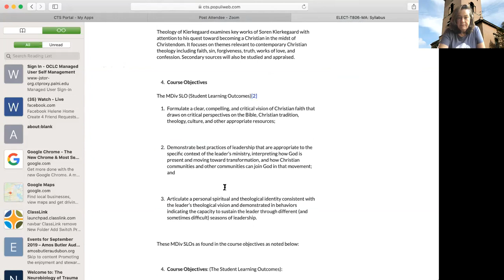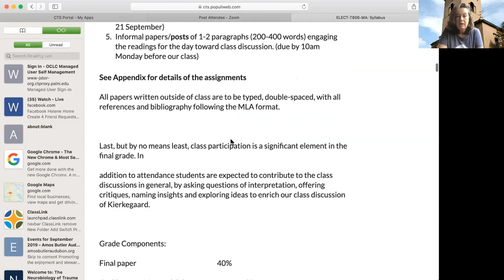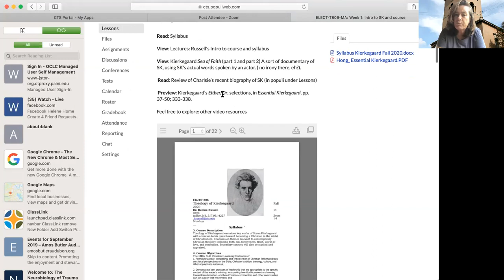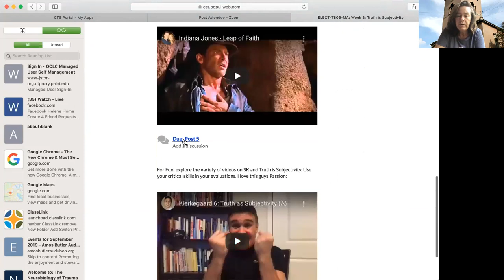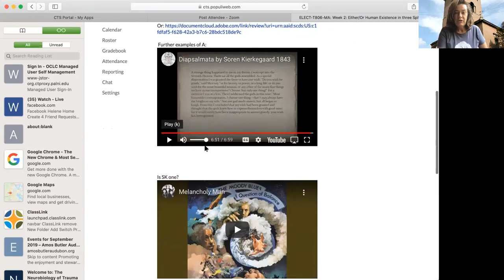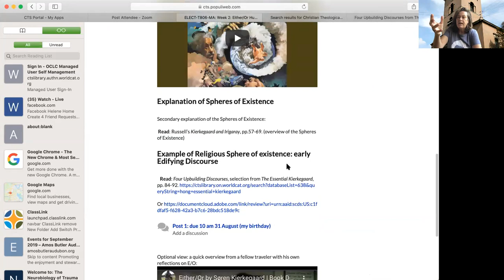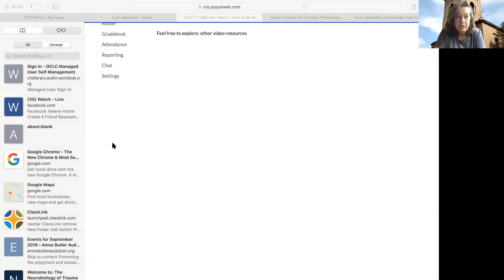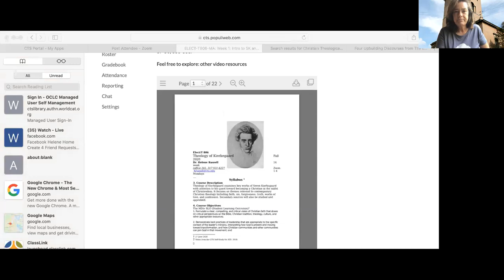Intro to Kierkegaard syllabus and posting assignment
Intro to Kierkegaard course syllabus and explanation for posting assignment